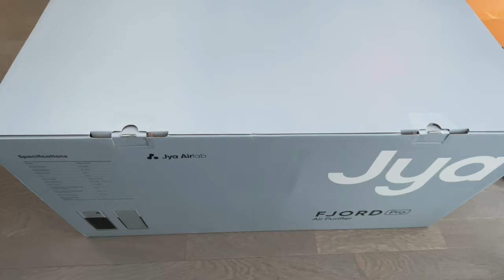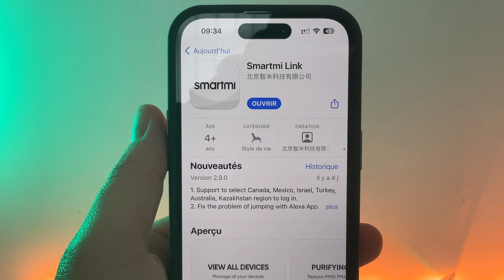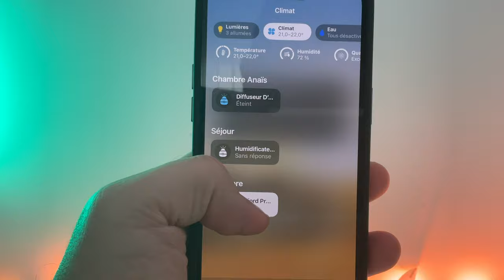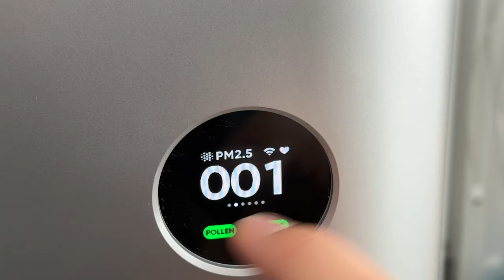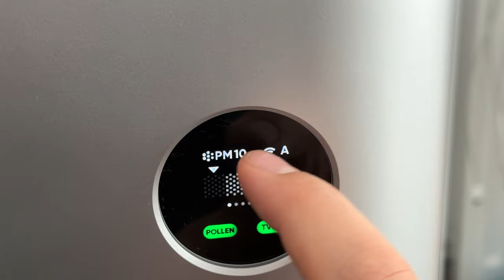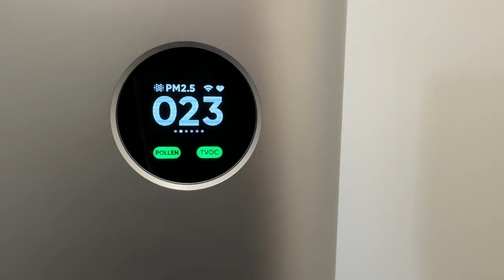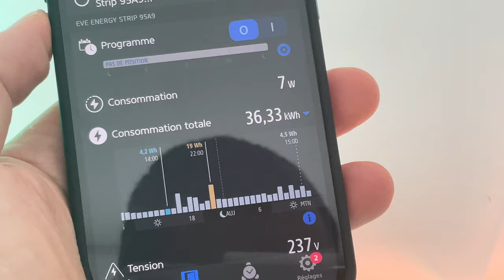Accessoire HomeKit : Purificateur d'air FJORD PRO de JYA (Compatible GOogle, Alexa et HomeKit)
Je teste ce purificateur d'air de la marque JYA. Le FJORD PRO est non seulement compatible GOOGLE Assistant, Alexa mais surtout...HomeKit  pour votre iPhone ou autres produits Apple.
Achetez FJORD PRO de JYA sur Amazon